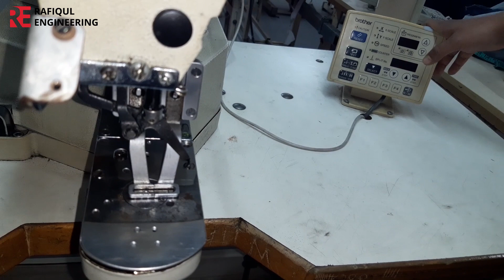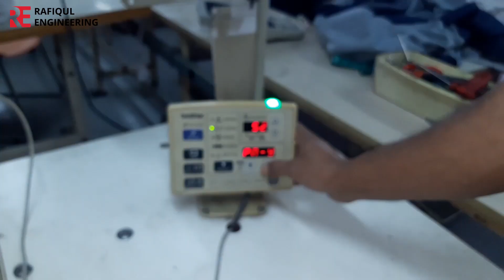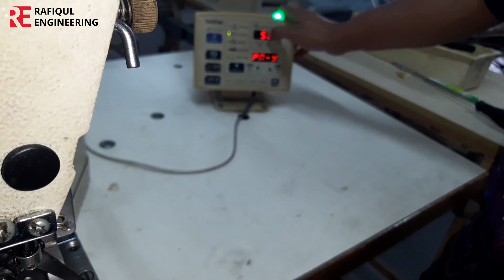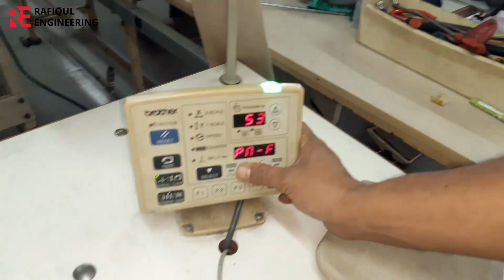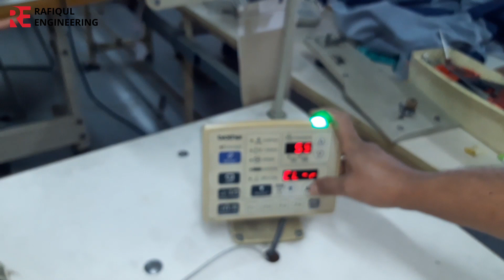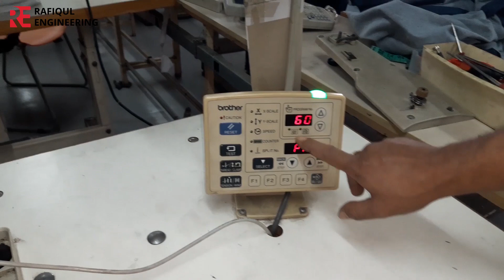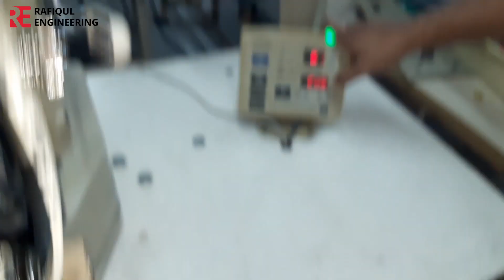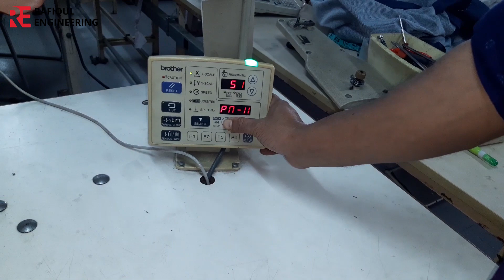All Sensor checking, pulse motor checking Brother KE 430D KE 430F Bartech machine sensor and motor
How to All Sensor checking, pulse motor checking Brother -KE-430D-KE-430F.

How to Bartech machine sensor and motor check.

Brother KE-430D sensor and motor check.

Ke-430F sensor and motor check.

Brother Bartech machine sensor and motor check.

thanks,